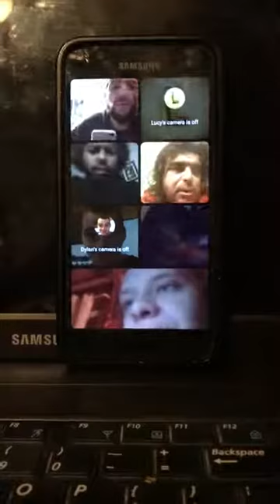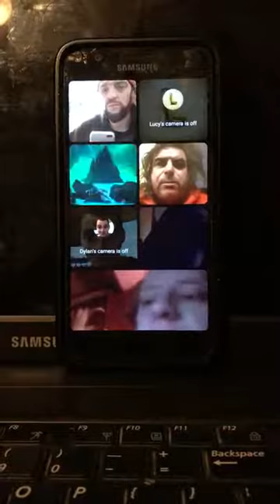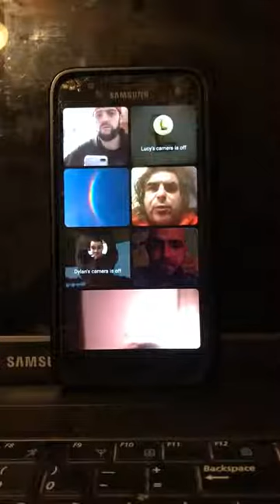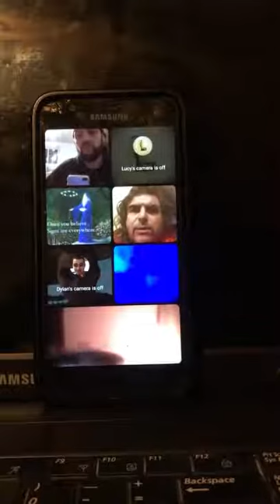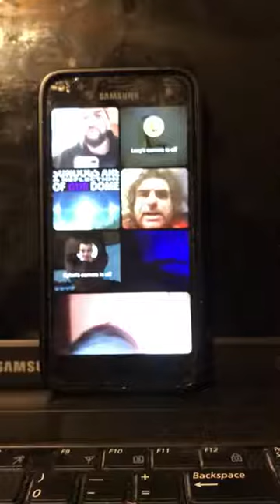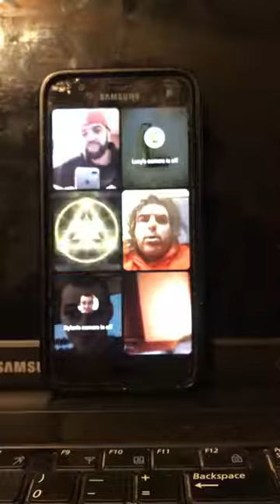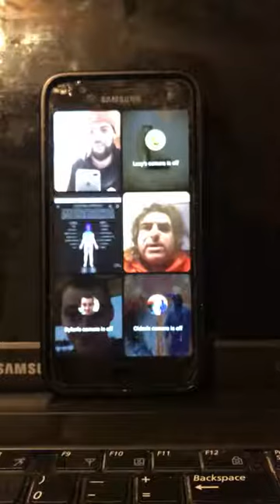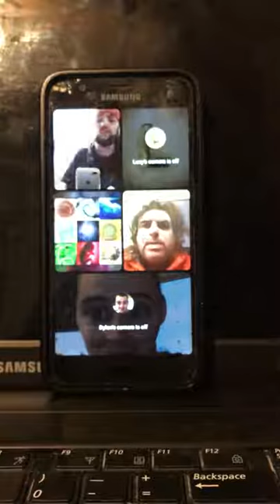Blood Over Intent Family Truth Chat- Your Eternal Life is At The North Pole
Eternal Life is right Over there!! The Merlyn of Avalon, Dan Leclaire, Kane Andrade, Blood Brother, AKHENATEN ROCKING, and Malphas 144 Chat about Blood Over Intent  and Deep Secrets of Reality you Need to Wake up and realize~ teach your children the truth.

Your Blood is Spiritual Currency
The Sun is a Disk and has to be eaten by the Black Hole Sun

"Your Eternal Life is At The North Pole." -The Merlyn of Avalon

"The Idea is to Embrace the Darkness and Find Your Own Light" - Satan, King of Hell, Mark Braun

Blood up or Shut up
Blood In Blood Out
Blood Thicker than Water

Write "I intend to bring forth Heaven On earth & release all from bondage," place a drop of your blood over the words and upload onto your channel on youtube tag, title, description "blood over intent."